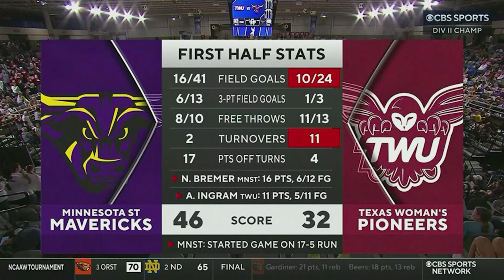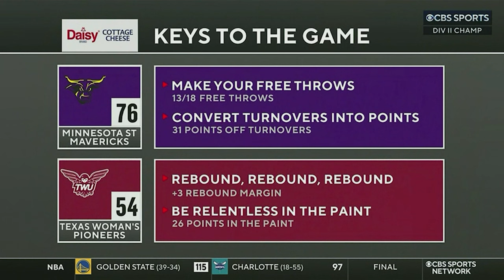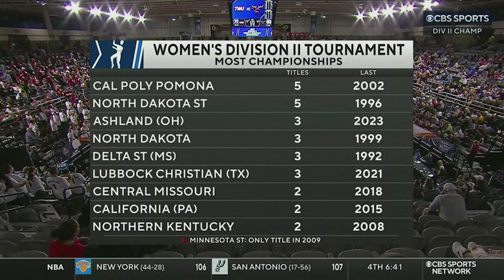Minnesota State vs. Texas Woman's: 2024 DII women's basketball championship | FULL REPLAY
Watch the full replay of the 2024 NCAA DII women's basketball championship game between Minnesota State and Texas Woman's.